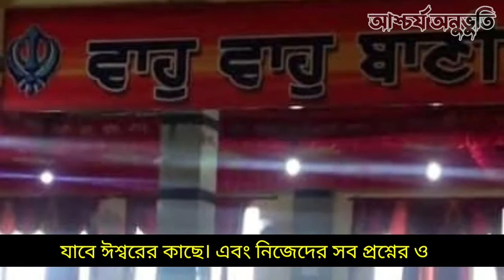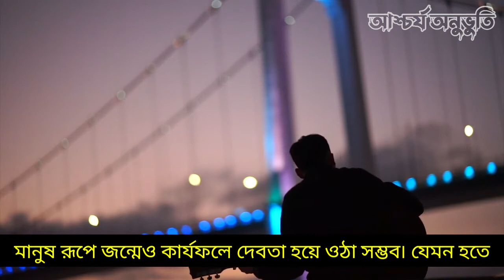ভারতের কিছু অদ্ভুত মন্দির || Some strange temples in India | New bangla information 2021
▶VIDEO CLIP👇👇 Pixabay.com